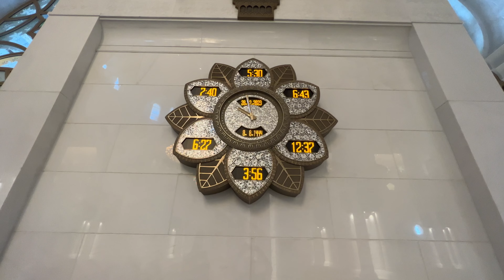Sheikh Zayed Grand Mosque Centre